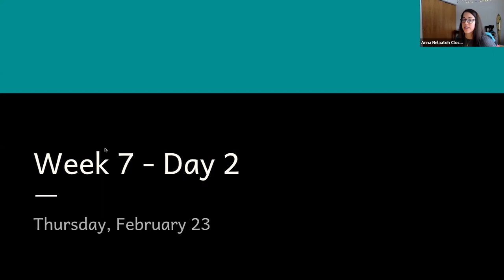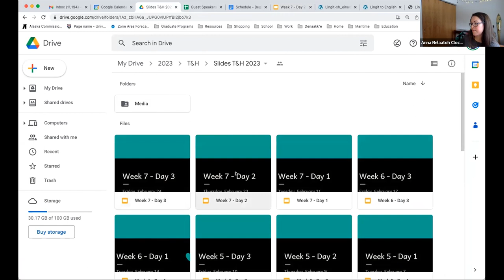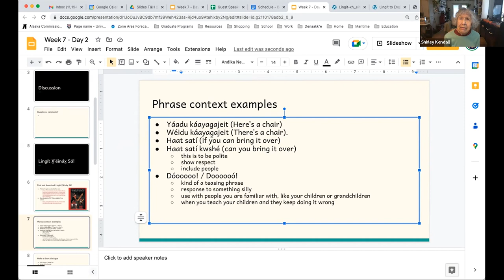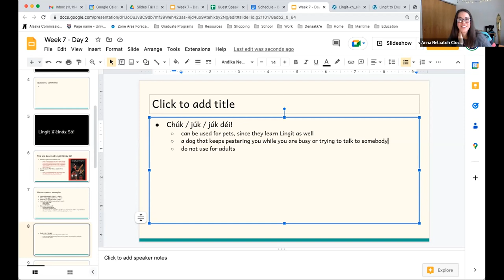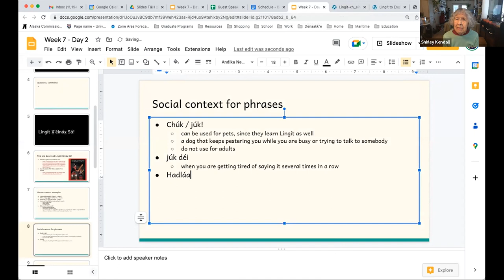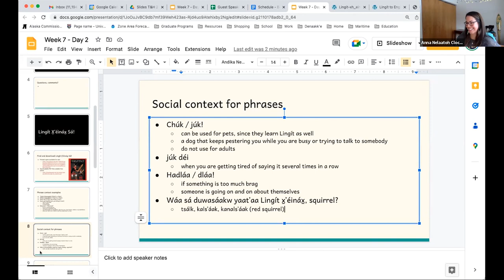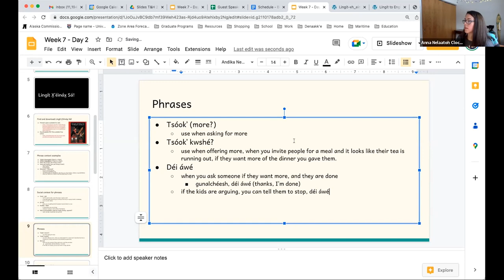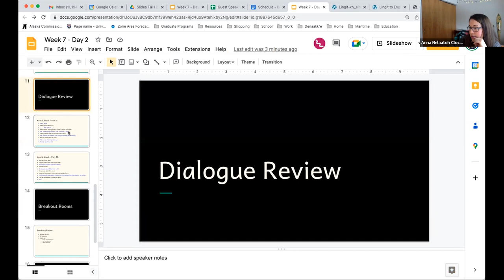Lingit Class 02.23.2023